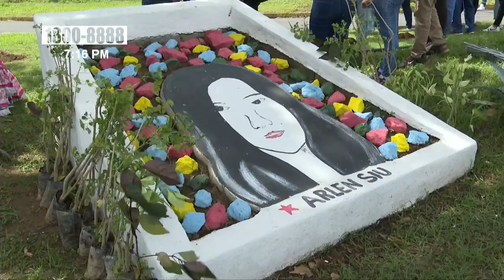Conmemoran el 47 aniversario del paso a la inmortalidad de Arlen Siu - Nicaragua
A los 18 años, Arlen Siu le confesó a su madre que se iría a la montaña. Eso significaba que se uniría al Frente Sandinista de Liberación Nacional para combatir la dictadura de Somoza que sometía al pueblo de Nicaragua.

La «chinita» oriunda del municipio de Jinotepe no logró ver el triunfo de la revolución popular Sandinista su asesinato se llevó a cabo el 1 de agosto de 1975, en un asentamiento guerrillero junto a un grupo de jóvenes.

El espíritu luchador de Arlen Siu por ver una Nicaragua libre todavía recorre por la sangre de los nicaragüenses. La heroína este primero de agosto del 2022 es recordada con amor y orgullo, por su valentía de mujer.

Juventud Sandinista rinde homenaje a Arlen Siu
En conmemoración al 47 aniversario de su paso a la inmortalidad, la Juventud Sandinista y el Movimiento Ambientalista Guardabarranco, depositaron ofrenda floral en el monumento ubicado al costado este de la rotonda Universitaria.

“Sabemos que nuestra chinita a como la conocemos, nos deja como legado el luchar de un joven. Sabemos que ella fue asesinada junto a un grupo de jóvenes cobardemente por la guardia nacional por eso venimos a esta jornada de embellecimiento a este monumento”; dijo Marvin Cabrera de la Juventud Sandinista.

Una jornada de ornamentación y en una entrega floral como acto simbólico por respeto y honra fueron las actividades en la que participaron los jóvenes.

Los jóvenes también realizaron una jornada de ornamentación y embellecimiento, sembrando plantas ornamentales en los alrededores de su monumento.

El movimiento ambientalista y la Juventud Sandinista también desarrolla otras actividades en pro de seguir cumpliendo con esa lucha de los héroes y mártires que ofrendaron su vida como Arlen Siu, para que las familias disfruten de una Nicaragua libre en paz y tranquilidad.